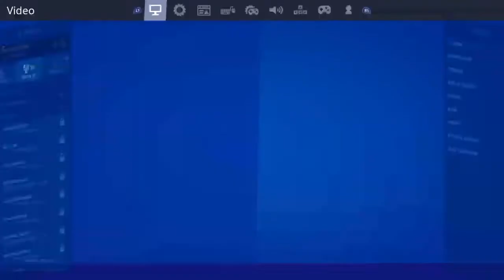My pickaxe has aimbot ⛏️🤕 | cizdah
(Ignore Tags)
fastest editor
editor
console
best fortnite player
faze sway